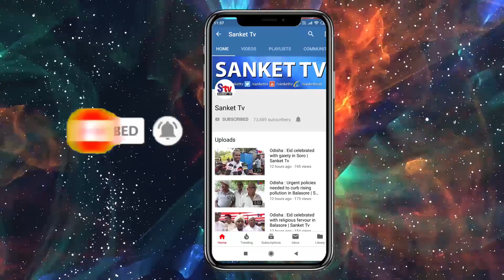Odisha : Energy Secretary Bishnupada Sethi Visits Police Station At Chatrapur | Sanket Tv